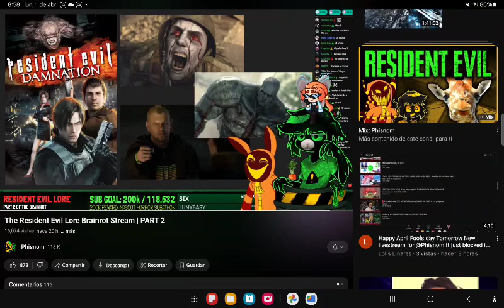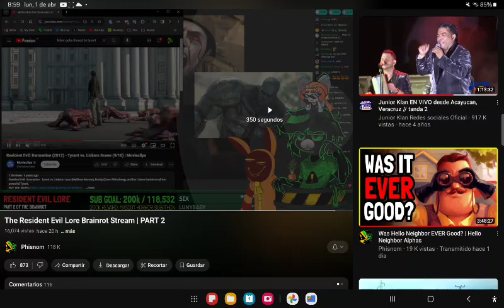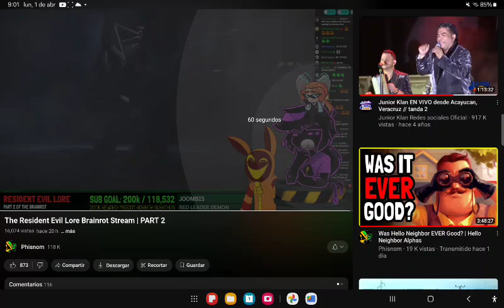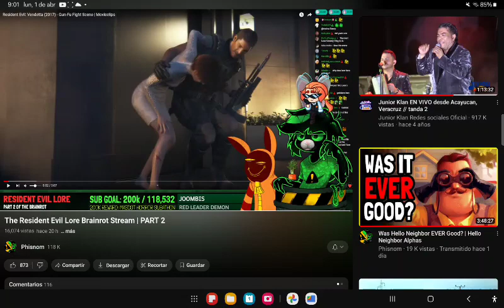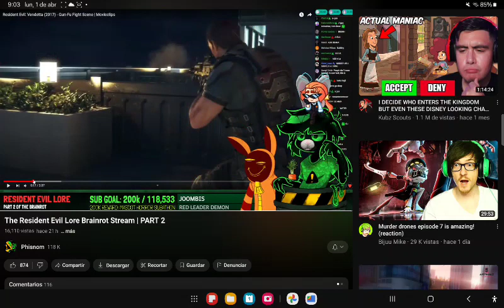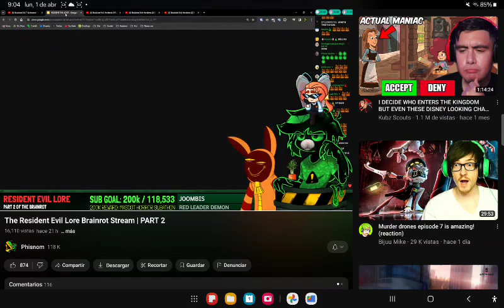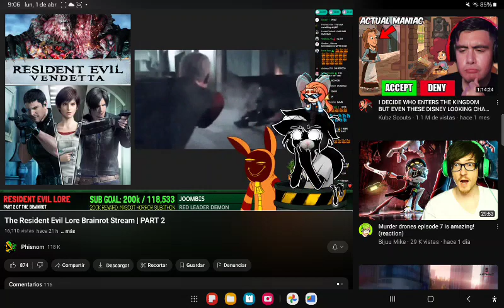Goodbye @Phisnom He's banned